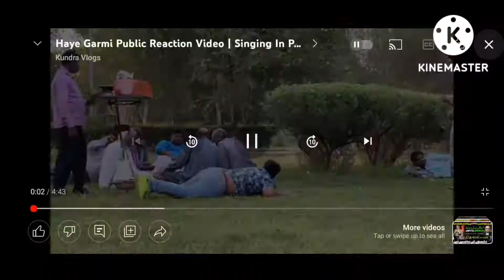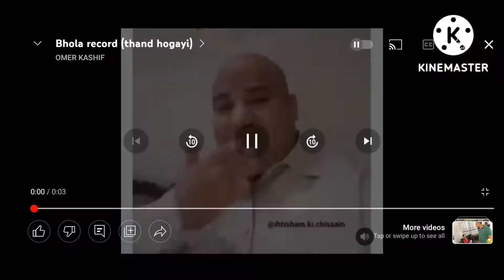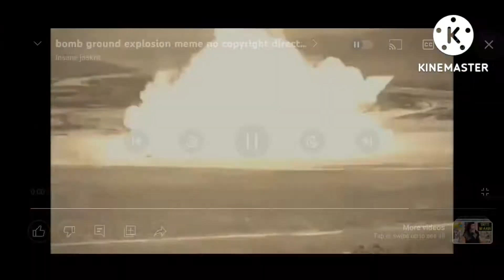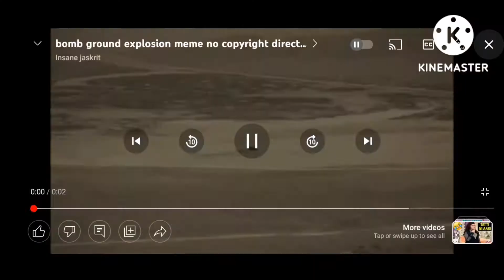parrots na bohot tang kar diya off 😟🦜🦜